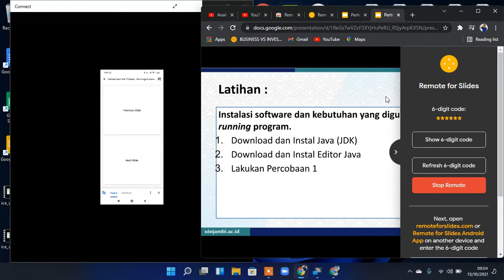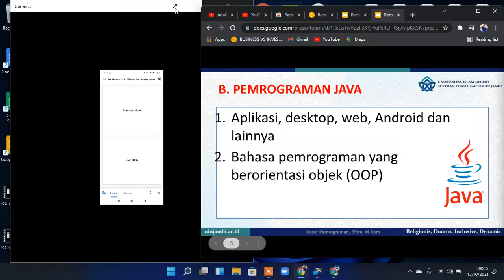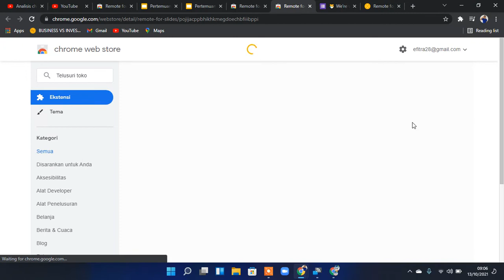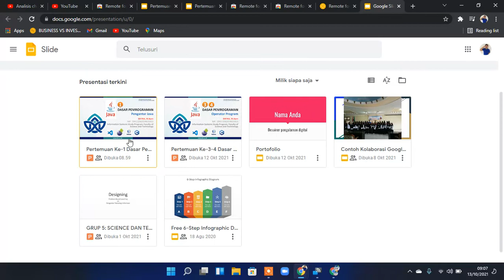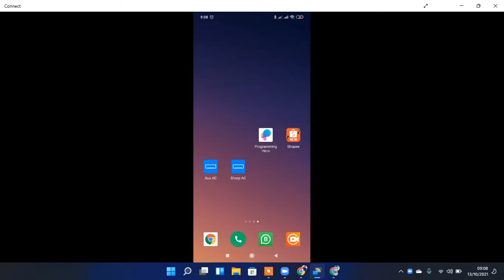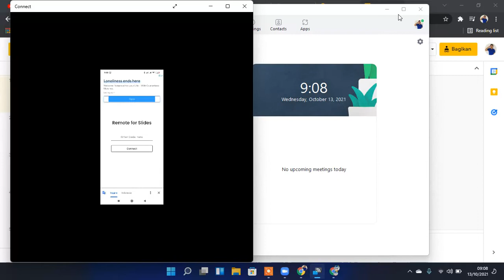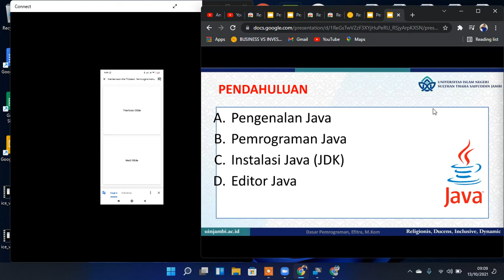Keren, Remote Slide Presentase dengan Smartphone Android Otamatis | Pointer Gratis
Presentase bisa kontrol otomatis dari jarak jauh, tidak perlu beli pointer dan hemat biaya.  bisa gunakan presentase slide google.